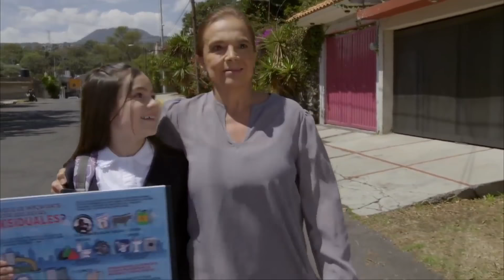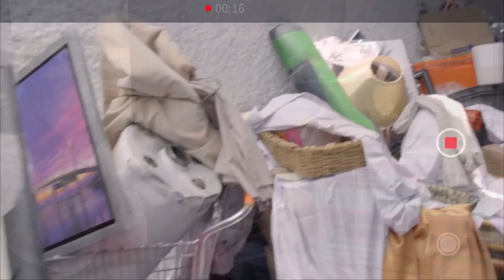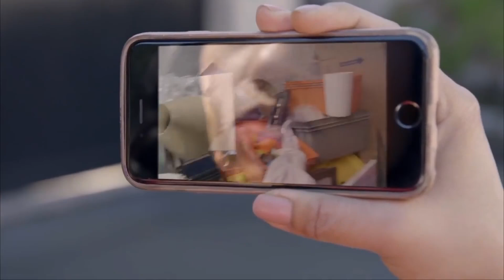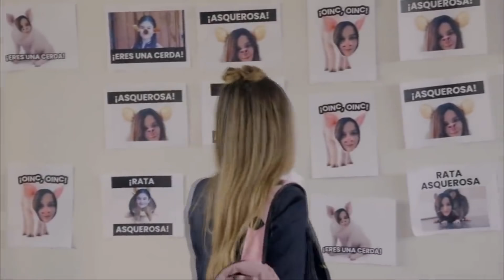La familia de Abigail es acumuladora compulsiva... | REACCIONANDO A LA ROSA DE GUADALUPE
Y para residentes argentinos, les dejo mi página de Cafecito por si quieren apoyar el canal donando "cafecitos" para poder seguir creando contenido :D

🌟 MI CANAL DE VLOGS 🌟 (vídeos todos los sábados a partir del 31 de Julio)